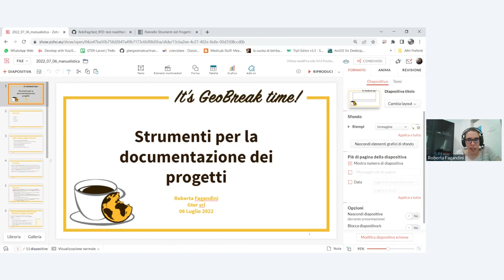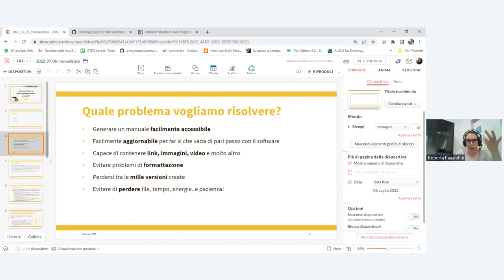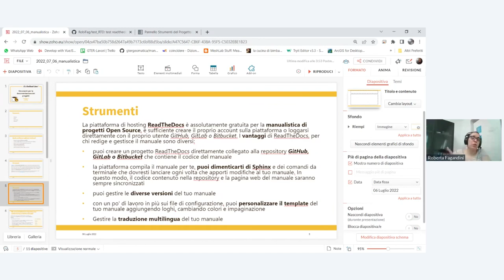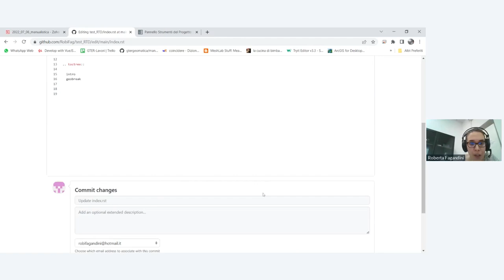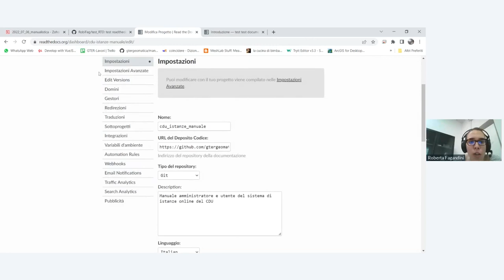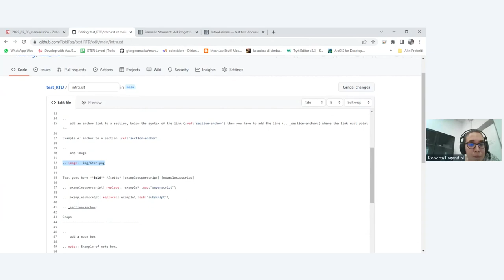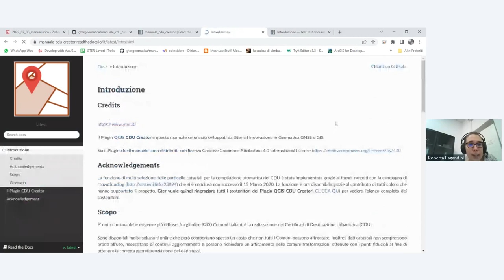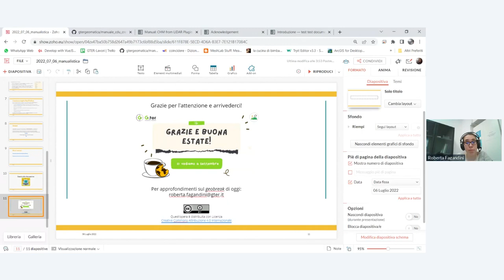Geobreak 49 -Strumenti per la documentazione dei progetti e l'uso combinato di Sphinx e ReadTheDocs.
In questo Geobreak del 6 luglio parliamo di Strumenti per la documentazione dei progetti.

Nell'ambito di attività di sviluppo software, desktop o web, la richiesta da parte del Committente include sempre la stesura di un manuale utente che deve svilupparsi e aggiornarsi parallelamente al software stesso.

Non c'è voluto molto tempo per capire che l'utilizzo di comuni strumenti di editing testuale presentava diversi limiti tra cui la difficoltà di mantenere costantemente aggiornato il manuale, la gestione delle diverse versioni e, in alcuni casi particolari, la traduzione multilingua.

In questo GeoBreak quindi presentiamo la soluzione che abbiamo deciso di adottare per la manualistica: l'uso combinato di Sphinx e ReadTheDocs.

Di seguito lasciamo i link relativi all'esempio mostrato durante il geobreak.